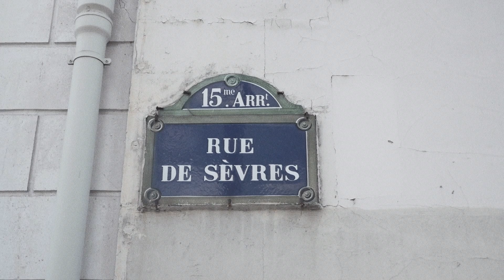Gued'1 : Le bébé du métro Part 1 / 4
A sa naissance, il a été abandonné par sa mère dans la métro. Le quotidien @lemondef l'avait alors appelé "Le bébé du métro". Entre drames personnels, et survivance du passé, il s'est frayé un chemin jusqu'à "la capitale du crime" de @lafouine78. Voici le parcours de @gued1officiel78

Réalisé par @zez_xxi pour @avecflow
IMAGES PAR KARIM MOUICI